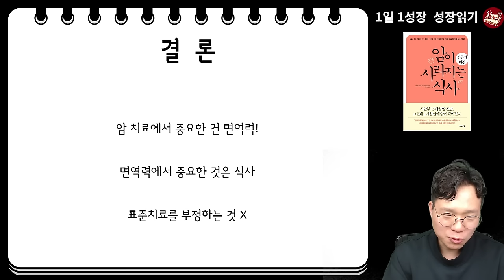지금 있는 암이 사라지는 기적의 식사법 I 와타요 다카호 I 시자와 히로시 I 암치료 I 암이 사라지는 식사 성공의 비결